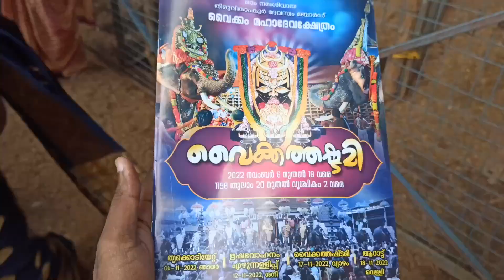വൈക്കത്തഷ്ടമി 2022 Vaikathashtami Vlog Day1 Vaikom SriMahadeva Temple കൊടിയേറ്റ് Kodiyettu Jayasurya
വൈക്കത്തഷ്ടമി 2022 Vaikathashtami | Vaikom Sree Mahadeva Temple കൊടിയേറ്റ് Kodiyettu, Jayasurya